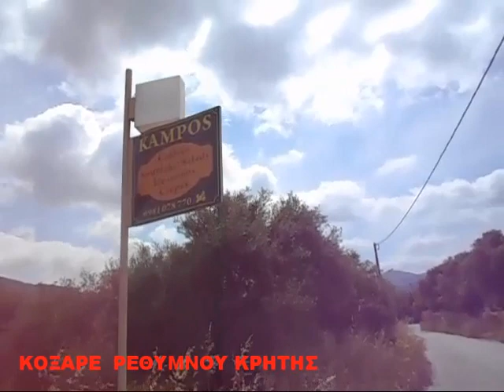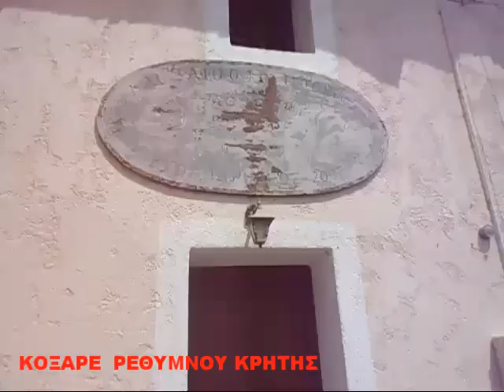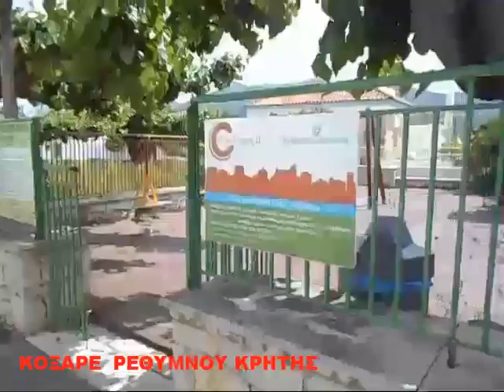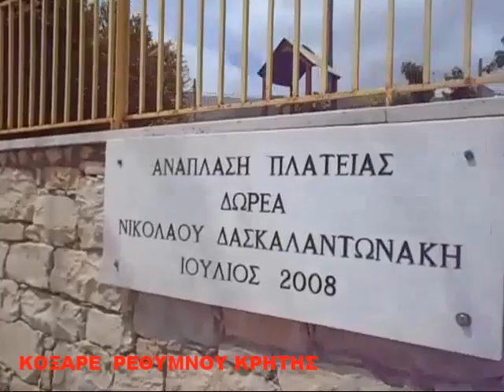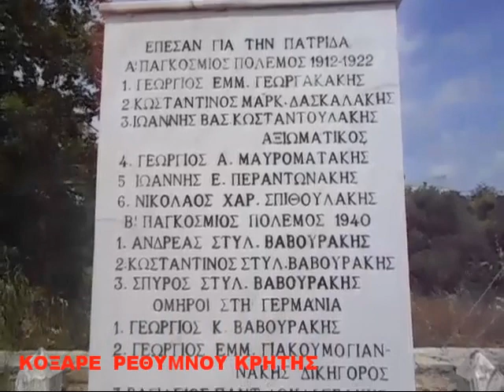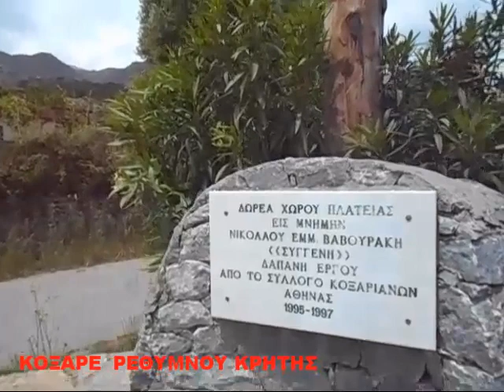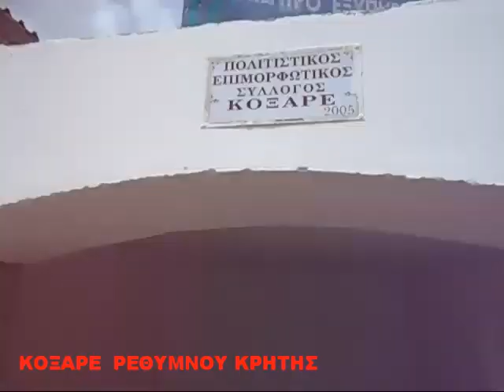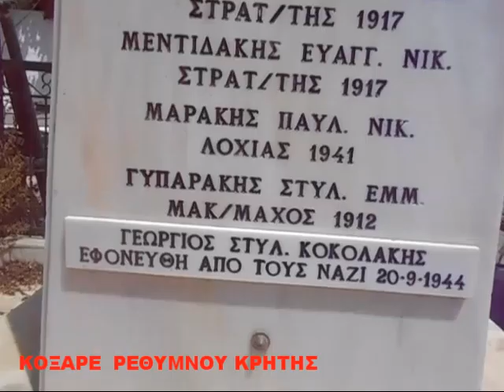ΚΟΞΑΡΕ ΡΕΘΥΜΝΟΥ ΚΡΗΤΗΣ 2023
ΒΙΝΤΕΟ-ΜΟΝΤΑΖ ΠΑΡΟΥΣΙΑΣΗ :   ΔΟΜΑΖΑΚΗΣ  ΑΝΔΡΕΑΣ   .